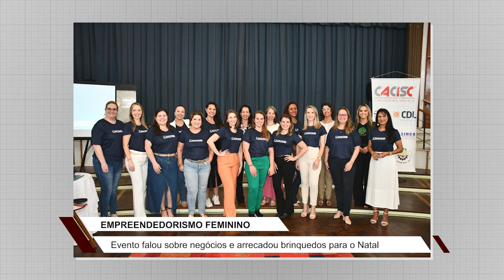Mais de 80 pessoas prestigiaram a 1ª edição do Mulheres de Negócio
Evento promovido pela Cacisc Mulher arrecadou brinquedos para o Natal.